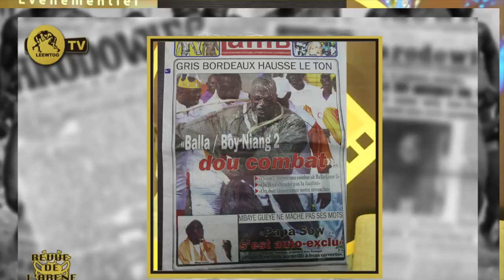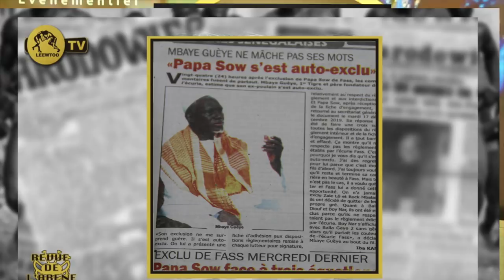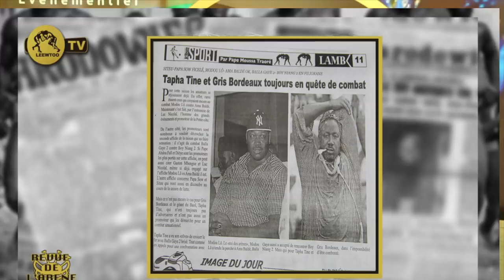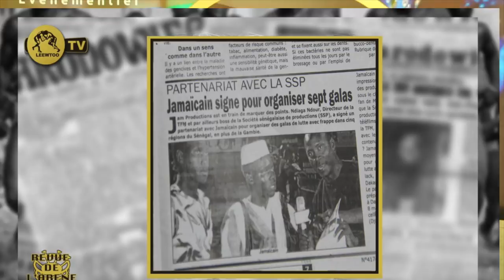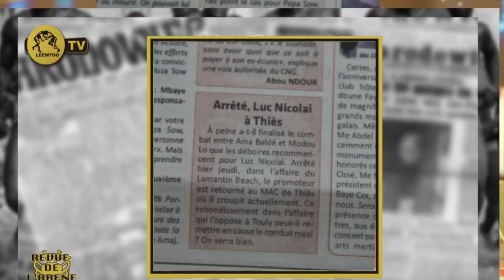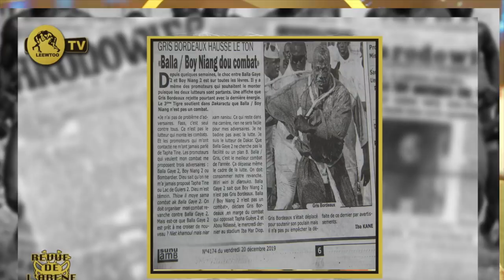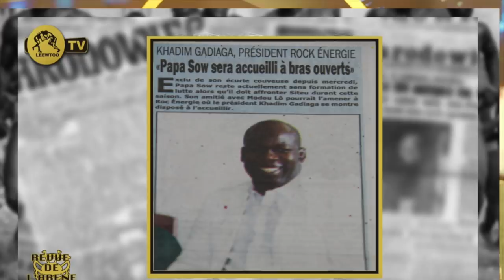REVUE DE L'ARENE DU 20 DECEMBRE 2019